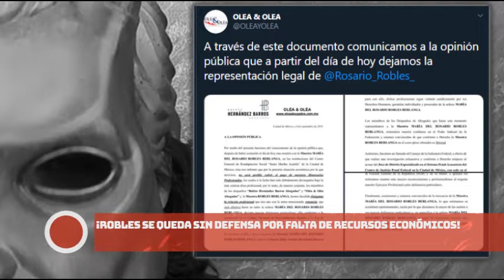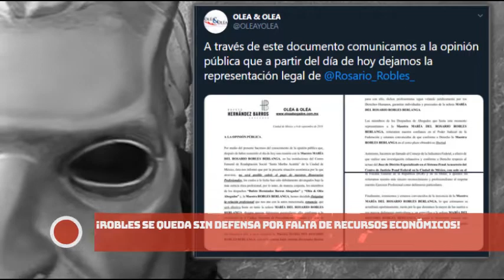¡R0sari0 R0bles se queda sin defensa por falta de recursos económicos!